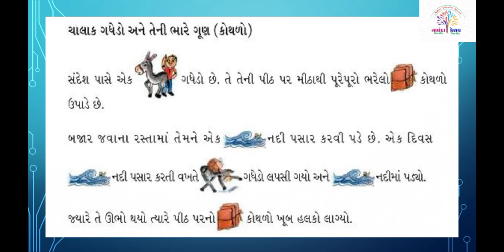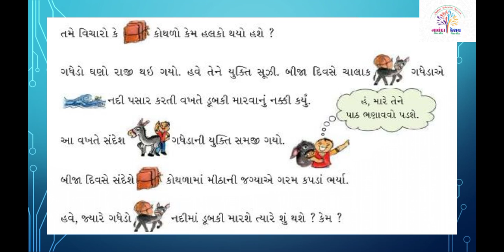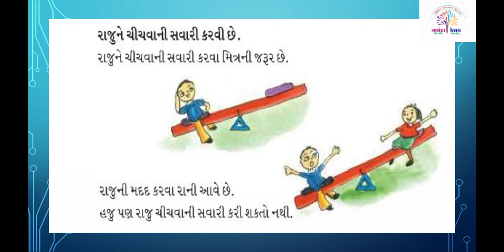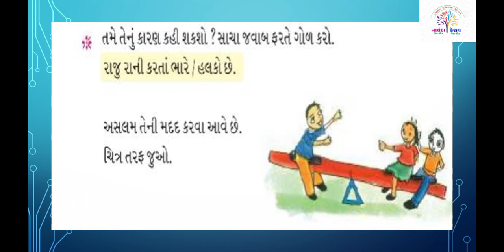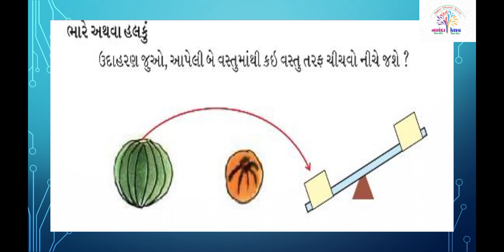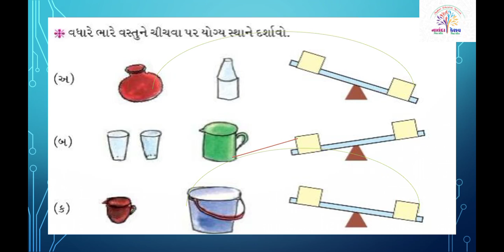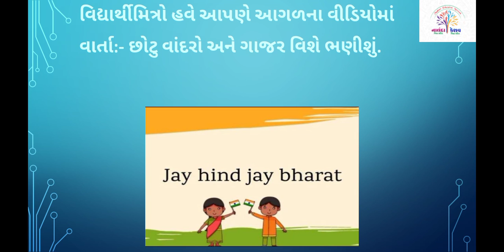ધો-૨ ગણિત પ્રકરણ-૩ તમે કેટલું ઉચકી શકો સ્લાઇડ-૧ (STD-2 MATHS CH-3 TAME KETLU UCHAKI SHAKO SLIDE-1)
ધો-૨ ગણિત પ્રકરણ-૩ તમે કેટલું ઉચકી શકો સ્લાઇડ-૧
(STD-2 MATHS CH-3 TAME KETLU UCHAKI SHAKO SLIDE-1)